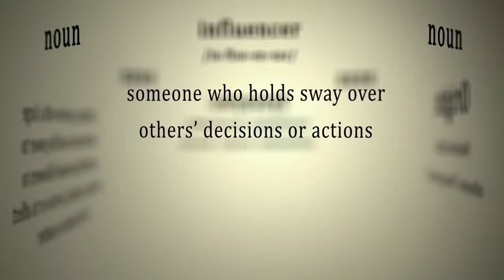Face to Face with Mark Ireland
Twenty years ago, when Mark Ireland's youngest son set out for a hike with friends, he couldn't have known that a windstorm triggering an asthmatic episode would take his son's life. Nor did he know this tragic day would mark the beginning of a quest to demystify life after death, a journey that would ultimately bring comforting answers to thousands of grieving parents. But, as the son of renowned mid-twentieth-century Hollywood psychic to the stars, Richard Ireland, delving into the supernatural was a not-so-foreign undertaking. Join us as we explore Mark's remarkable childhood, steeped in psychic phenomena, his own supernatural gifts, and his compelling, scientifically-backed evidence for the afterlife and afterlife communication. And of course, we will also be talking about the 10 Best Spiritual books that influenced Mark Ireland's life journey, as well as his own books, Soul Shift: Finding Where the Dead Go and The Persistence of the Soul: Mediums, Spirit Visitations, and Afterlife Communication.

Sign up free for Sandie Sedgbeer’s NO BS Spiritual Book Club Newsletter – save money, get the best spiritual book recommendations from the leading new thought speakers, authors, and teachers you trust, and never miss a live streaming episode